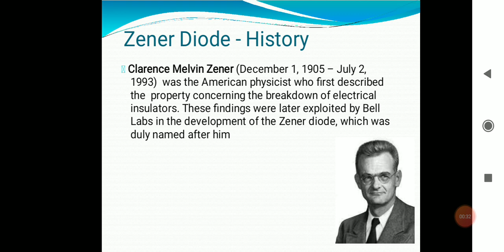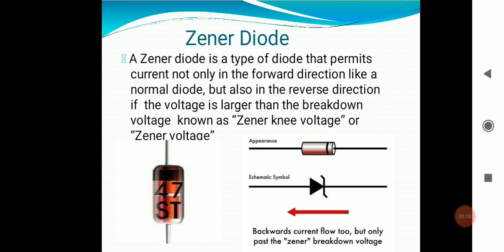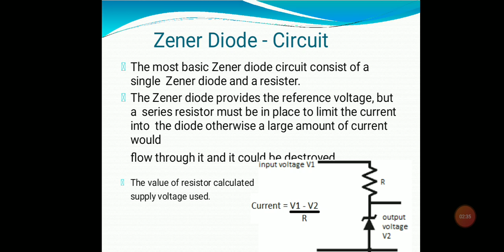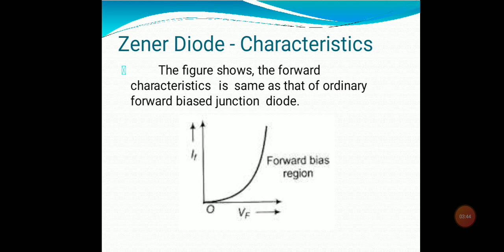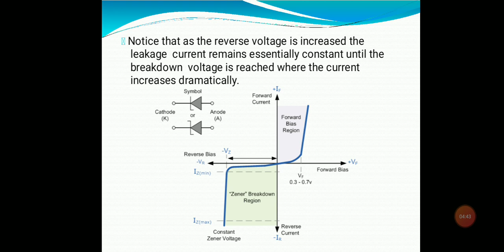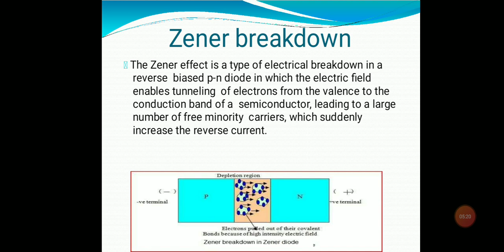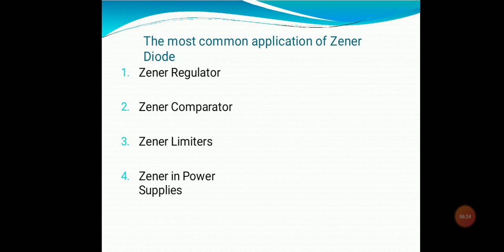Zener diode in ppt form